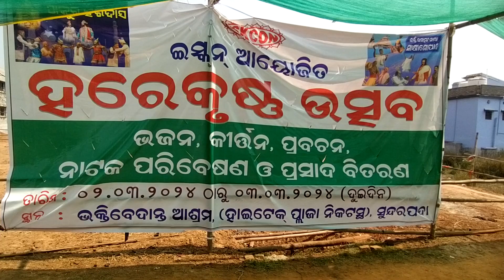Lord nityananda trayodashi 2024 ନିତ୍ୟାନନ୍ଦ ତ୍ରୟୋଦଶୀ